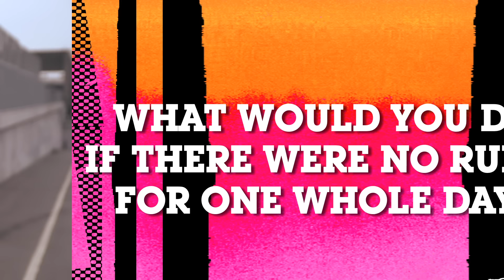Neon Jungle - Introducing Shereen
Neon Jungle's debut album ‘Welcome To The Jungle’ is OUT NOW Including the new single Louder, plus ‘Braveheart’, ‘Trouble’ & ‘Welcome To The Jungle’

Music video by Neon Jungle performing Introducing Shereen. (C) 2013 Sony Music Entertainment UK Limited